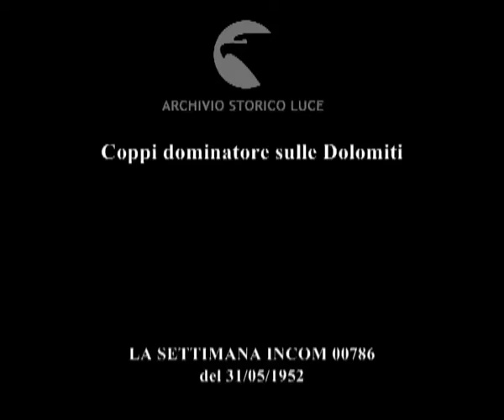35° Giro d'Italia da Riccione a Bolzano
Coppi dominatore sulle Dolomiti
Descrizione sequenze:corridori si difendono dal caldo con cappelli di paglia ; gruppo attraversa le strade di Ferrara ; volata di Coppi e Magni ; dalle vetture al seguito incitamenti verbali all'indirizzo dei ciclisti ; volata di Van Stenbergen ; laguna veneziana ; primo piano di Coppi ; Petrucci e Magni in gondola ; panorama di notte veneziana ; meccanici mettono a punto le biciclette ; partenza per l'11^ tappa Venezia -Bolzano ; Grosso in testa al gruppo ; alpini lungo il percorso ; Geminiani sul passo Falzarego ; Coppi e Bartali sferrano attacco in salita ; attraversamento del passo Pordoi ; Coppi solo in testa ; passo Sella: Coppi sempre in testa ; Bartali al secondo posto ; Coppi taglia il traguardo di Bolzano ; arrivo di Bartali e Magni ;